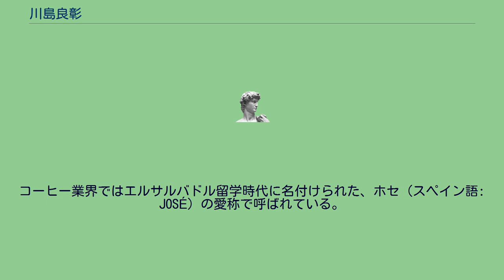川島良彰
川島 良彰（かわしま よしあき、男性、1956年9月7日 - ）は、日本のコーヒー栽培技師、コーヒーハンター、実業家。
40年以上に渡り、世界50カ国以上のコーヒー農園（2,000以上）を年間100日以上渡り歩き、技術指導をすると共に、新しいコーヒーを探索している。
1999年、マダガスカルに絶滅危惧種のマスカロコフェアを探しに行ったことから「コーヒーハンター」と呼ばれるようになる 。
小学6年生の時に在日ブラジル大使館に「コーヒー農園で働きたい」と手紙を送り、静岡聖光学院高等学校卒業後、コーヒーの勉強をするために卒業式を待たずエルサルバドルへ留学。
当時の所長に毎日直談判し、エルサルバドル国立コーヒー研究所に入所 コーヒー栽培について研究に明け暮れる。
エルサルバドルの政情不安によりアメリカ合衆国に脱出したのち、当時コーヒーメーカーUCC上島珈琲の会長であった上島忠雄に見出され、世界各地でUCC上島珈琲の直営農園を開発。
生産責任者となり、マダガスカル島でのマスカロコフェアの保護・保全と低カフェインコーヒーの開発。
世界のコーヒー原産地を飛び回わり、レユニオン島では絶滅したとされていたコーヒーの品種「ブルボン・ポワントゥ」 を復活させる。
このことから、コーヒーハンターと呼ばれるようになる。
2008年に独立。
コーヒー豆は生きた農作物であり「コーヒー豆はフルーツ（果物）」と説き、現地コーヒー農園の人とともに至宝のコーヒーを目指している。
コーヒー業界ではエルサルバドル留学時代に名付けられた、ホセ（スペイン語: JOSÉ）の愛称で呼ばれている。
川島は独立・創業後、最高品質コーヒー「グラン クリュ カフェ（Grand Cru Café）」を筆頭とするコーヒーブランドを作る。
グランクリュカフェは「コーヒーのためにできることは、すべてやる」 をコンセプトに、畑の選別、栽培から収穫、精選加工、輸送、保管、焙煎、包装にいたるまで独自の基準を設け、すべてにおいて一切の妥協なくつくりあげたブランドで、アロマ維持のため、ガスに耐えられるシャンパンボトルに入れた加圧包装となっている。
2009年 2010年 2011年 2012年 2013年 2014年 2015年 2016年